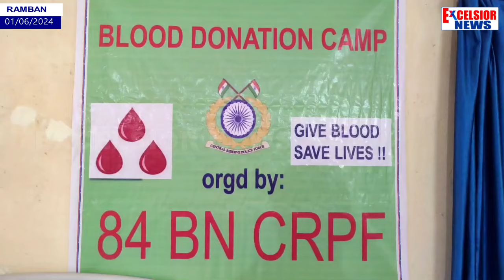Ramban: 84 Bn CRPF Celebrates Raising Day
The 84 Battalion of the Central Reserve Police Force (CRPF), celebrated its 39th Raising Day  at its Tactical Headquarters in Chanderkote, Ramban. It was raised on June 1, 1985.